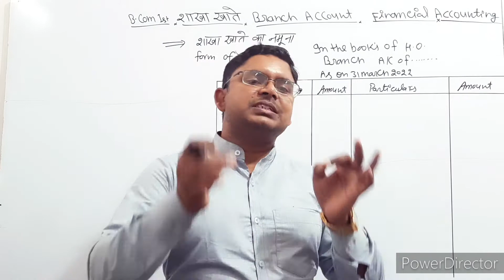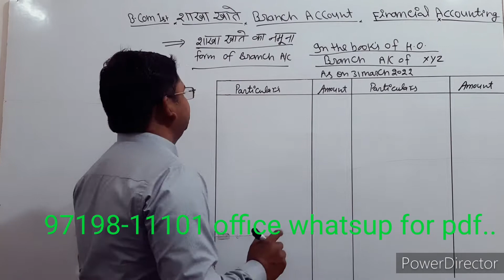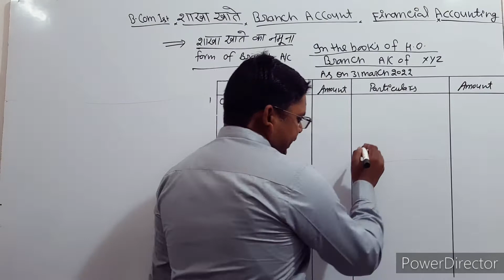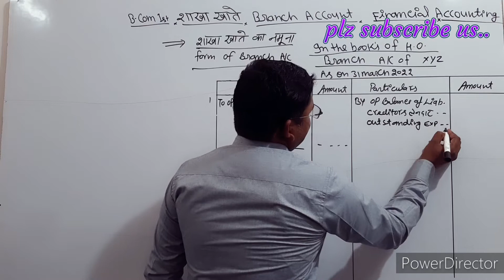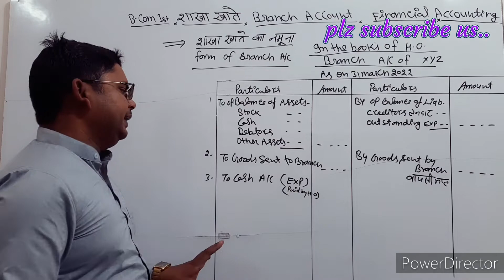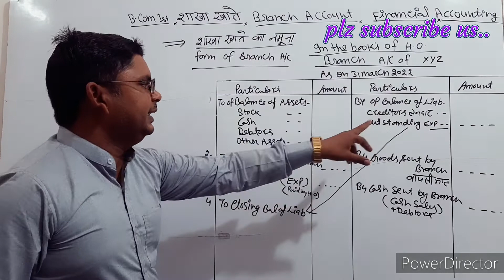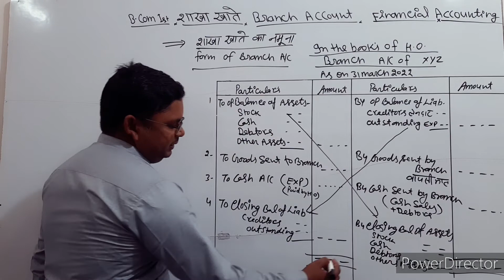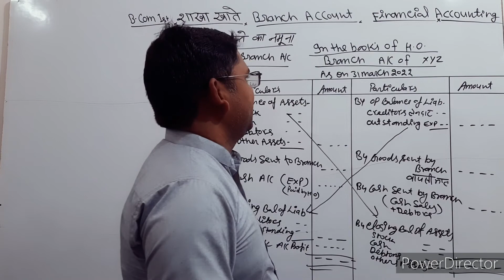वित्तीय लेखांकन शाखा खाते का नमूना Forms of branch accounts for bcom 1st year v.v.imp for B.com